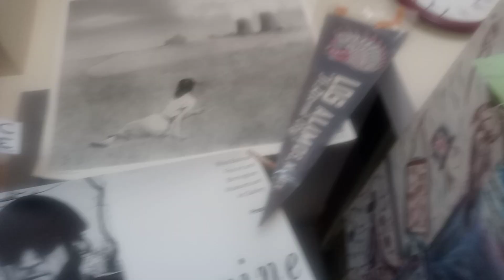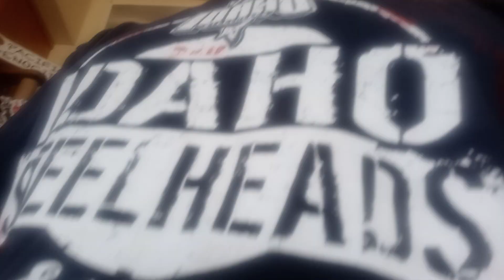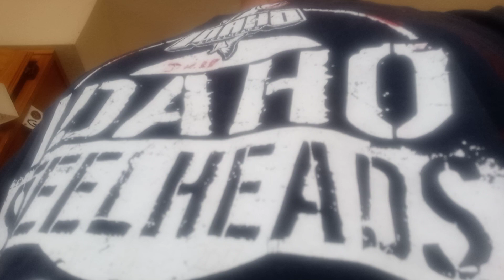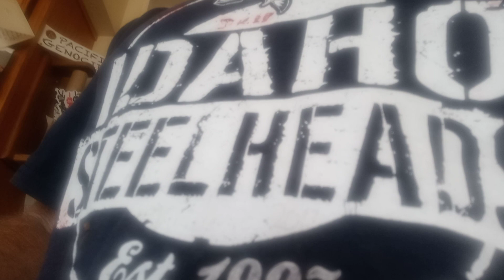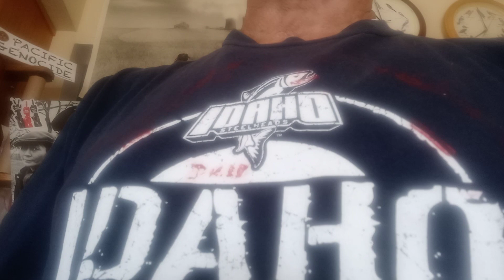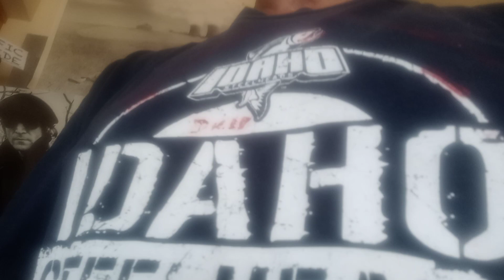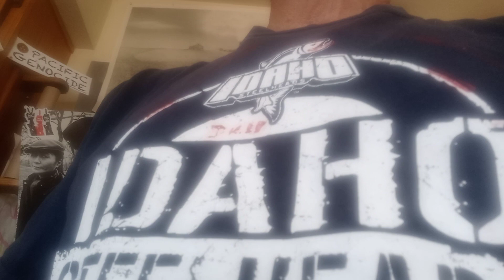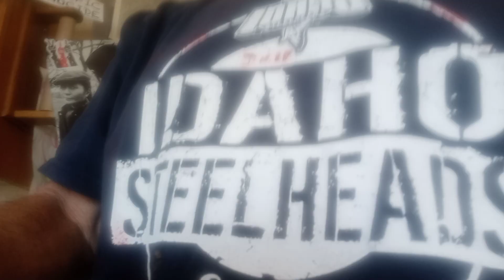Fukushima 📰 Song 🐦 IN.PA.OH.IL.KY.MD. Sick Dying "Scientist are BAFFLED" ITS NEW FU FUKTONIUM 10yrs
Kevin D blanch HISTORIC Work PhD 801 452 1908 A US-trained former Honduran army intelligence officer who was the president of an internationally-financed hydroelectric company has been found guilty over the assassination of the indigenous environmentalist Berta Cáceres.